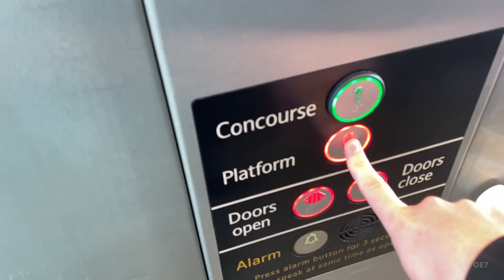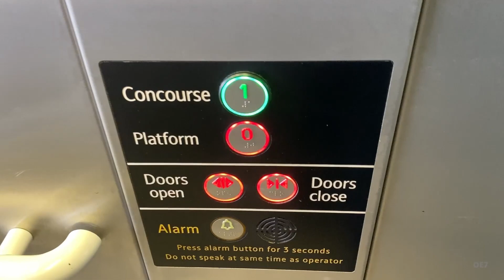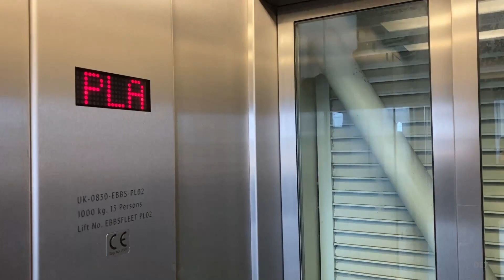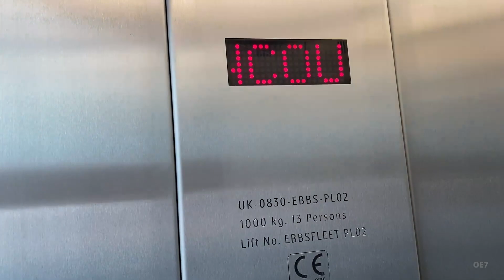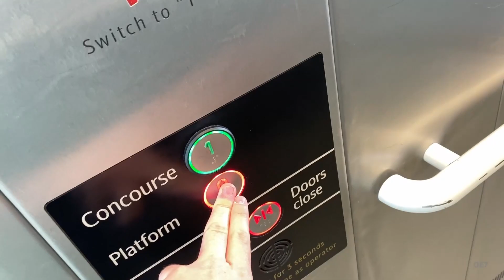Nice 2006 Fujitec Lift at Ebbsfleet International Platforms 2 & 3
Lift Information
Manufacturer: Fujitec
Installer: Fujitec
Door Type: Centre Opening (Sematic Doors)
Car Type: Through type car
Controller: Unknown
Machine: Hydraulic
Push buttons: Switching Components Series 52
Indicators: Dewhurst ULS54H
Speech Unit: Stentorgate MFSP24-M (Male Stentorgate)
Autodialler: Unknown
Year of Installation: 2006
Arrangement: Simplex

© oaklandexcelsior7